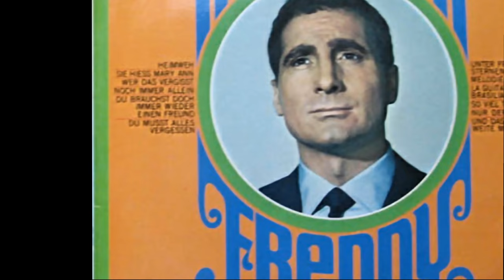Freddy Quinn - In Hamburg sind die Nächte lang (1988)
Aus dem Film "Charleys Tanten"

Freddy Quinn (born Franz Eugen Helmut Manfred Nidl; 27 September 1931, in Niederfladnitz, Austria) is an Austrian singer and actor whose popularity in the German-speaking world soared in the late 1950s and 1960s. As Hans Albers had done two generations before him, Quinn adopted the persona of the rootless wanderer who goes to sea but longs for a home, family and friends. Quinn's Irish family name comes from his Irish-born salesman father, Johann Quinn. His mother, Edith Henriette Nidl, was an Austrian journalist. He is often associated with the Schlager scene.
Quinn was born in Lower Austria and grew up in Vienna. As a child he lived in Morgantown, West Virginia, with his father, but moved back to live with his mother in Vienna. Through his mother's second marriage to Rudolf Anatol Freiherr von Petz, Quinn adopted the name Nidl-Petz.

At the end of World War II, as part of a refugee group, Freddy encountered American troops in Bohemia. Due to his fluent English, the 14-year-old succeeded in pretending to be of American nationality. He was subsequently sent to the US in May 1945 with a military transport. On Ellis Island, he learned that his father had already died in 1943 in a car accident. The boy was immediately sent back to Europe and, before returning to his mother in Vienna, was stranded for a whole year in Antwerp in a children's home, where he learned to speak French and Dutch.

However, having left the landlocked country of Austria in favor of adventurous journeys through Southern Europe and Northern Africa, he eventually headed for Germany. He was "discovered" in St. Pauli, Hamburg, and was offered his first recording contract in 1954. He represented Germany at the Eurovision Song Contest 1956 in Lugano, Switzerland, with the atypical song, "So geht das jede Nacht", about an unfaithful girlfriend who dates many men. He did not win, and the full results of the contest were never released so his placement is not known. Most of his other songs are about Hamburg, the endless sea and the solitary life in faraway lands. His first hit record was "Heimweh" ("Homesickness", a.k.a. "Brennend heisser Wüstensand", "Dort wo die Blumen blüh'n" and "Schön war die Zeit", (1956), a German version of Dean Martin's "Memories Are Made of This". It sold over one million copies, and was awarded a gold disc.

Other hits, often with him simply billed as Freddy, followed: "Die Gitarre und das Meer" (1959), "Unter fremden Sternen" (1959), "Irgendwann gibt's ein Wiedersehn" (1960), "La Paloma" (1961), "Junge, komm bald wieder" (1962). His 1964 offering "Vergangen, vergessen, vorueber" was another million-selling release.

Starting in the late 1950s, Quinn also acted in several movies, again frequently cast as the seafaring loner. Titles include Freddy, the Guitar and the Sea (1959), Freddy unter fremden Sternen (1959), Freddy and the Song of the South Pacific (1962), and Homesick for St. Pauli (1963). Subsequently, Quinn also performed on the stage in such diverse roles as Prince Orlofsky in Die Fledermaus, the king in The King and I, and Lord Fancourt Babberly in Charley's Aunt.

Freddy Quinn (* 27. September 1931 in Wien, Niederfladnitz oder Pula als Franz Eugen Helmuth Manfred Nidl, später Nidl-Petz, auch Manfred Quinn ist ein österreichischer Schlagersänger und Schauspieler, der zwischen 1956 und 1966 zehn Nummer-eins-Erfolge in den deutschen Charts hatte, rund 60 Millionen Schallplatten verkauft hat und zu dieser Zeit zum erfolgreichsten deutschsprachigen Sänger wurde. Er ist seit vielen Jahrzehnten Wahlhamburger.
Quinn lebt in Hamburg und fühlt eine besondere Verbundenheit mit dieser Stadt, da er hier nicht nur als Sänger entdeckt, sondern – eigenen Angaben zufolge – auch gezeugt wurde. Er spricht sieben Sprachen und singt in zwölf. In den 1950er-Jahren lernte er Lilli Blessmann kennen, mit der er bis zu ihrem Tod im Alter von 89 Jahren im Januar 2008 zusammen war.

In der Öffentlichkeit war Blessmann nur als seine Managerin aufgetreten; die Ehe war erst 2004 durch einen Gerichtsprozess bekannt geworden: Quinn geriet wegen des Vorwurfs der Steuerhinterziehung über 900.000 Euro zwischen 1998 und 2002 in die öffentlichen Schlagzeilen. Er hatte bei seiner Steuererklärung gegenüber dem Hamburger Finanzamt die Schweiz als Hauptwohnsitz angegeben, wo er in Tenero-Contra am Nordufer des Lago Maggiore zeitweise eine Wohnung in einem Zweifamilienhaus nutzt, hielt sich in der fraglichen Zeit aber tatsächlich überwiegend in Hamburg auf und war dadurch in der Bundesrepublik steuerpflichtig geworden. Vor Gericht war er geständig und hatte zuvor bereits sämtliche Steuerschulden beglichen. Das Hamburger Landgericht verurteilte ihn im November 2004 zu einer zweijährigen Haftstrafe, die zur Bewährung ausgesetzt wurde, und einer Geldbuße von 150.000 Euro.